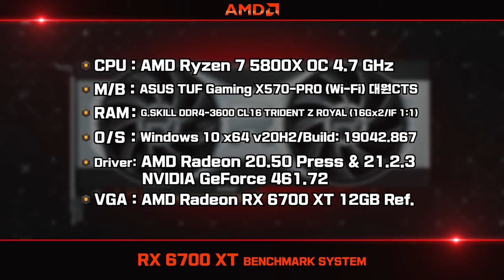라데온 vs 지포스! 레이트레이싱 성능 대결!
양사의 자존심 그래픽카드! RX 6700 XT와 RTX 3070!
앞으로 귀추가 주목되는 기술인 레이트레이싱 성능을 비교해 봤습니다!

[ VGA 대조군 ]
RX 6700 XT 12GB SAM
RX 6700 XT 12GB Ref.
RTX 3070 FE 8GB
RTX 3060 Ti FE 8GB

[ 테스트 셋업 ]
RYZEN 7 5800X 4.7GHz
ASUS TUF Gaming X570-PRO (Wi-Fi) 대원CTS
G.SKILL DDR4-3600 CL16 TRIDENT Z ROYAL (16Gx2/IF 1:1)
Windows 10 x64 v20H2/Build: 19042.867
SAM Setting (RYZEN + RADEON)

[ 레이트레이싱 성능 테스트 ]
0:00 RX 6700 XT
0:26 콜 오브 듀티: 블랙 옵스 콜드 워 (QHD+풀옵션 / RT 중간)
1:28 콜 오브 듀티 / 결과

퀘이사존 라데온 RX 6700 XT 벤치마크 전문보기